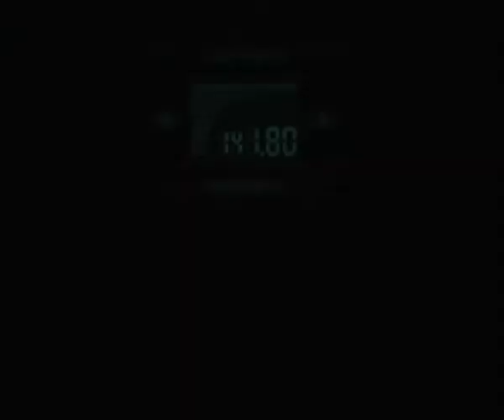Metal Gear Solid - Master Miller entlarvt Naomi (German)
master miller exposes naomis fake identity